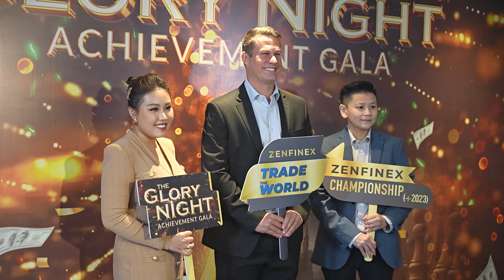Gala Dinner Zenfinex in Sheraton Sai Gon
𝐏𝐇𝐀𝐓 𝐏𝐡𝐨𝐭𝐨 & 𝐕𝐢𝐝𝐞𝐨
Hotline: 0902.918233